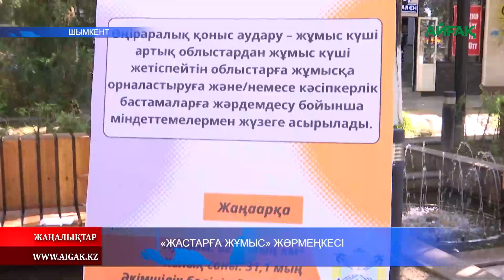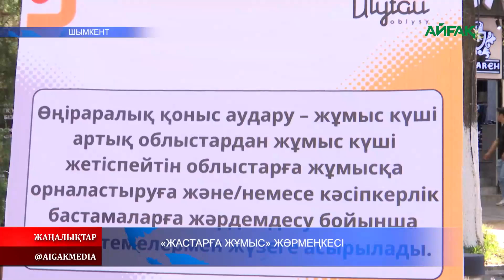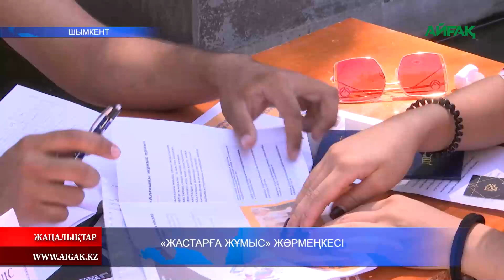25.07.2024 ж. "ЖАСТАРҒА ЖҰМЫС" ЖӘРМЕҢКЕСІ